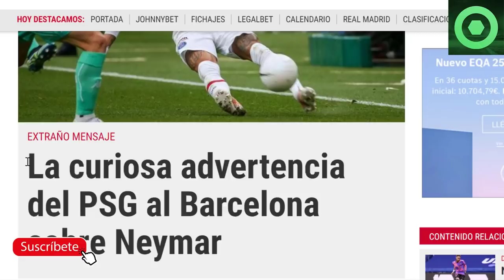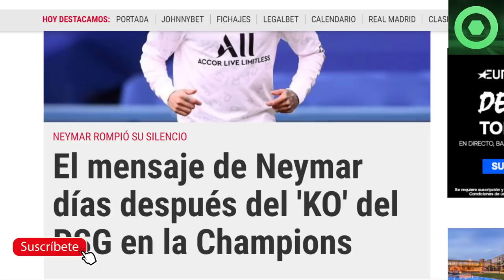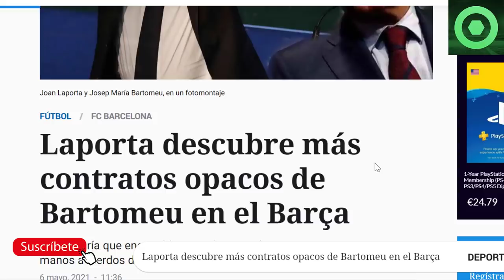🟥MENSAJE SORPRESA del PSG por NEYMAR🟥GUARDIOLA QUIERE a LEO MESSI ?🔴LAPORTA desenmascara a BARTOMEU🔴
Fuentes:
fcbarcelonanoticias
besoccer